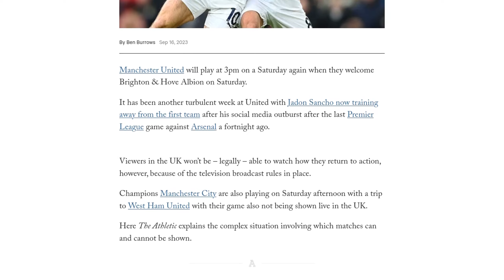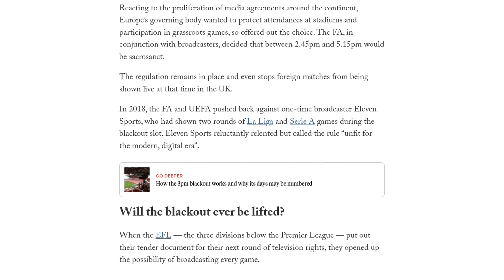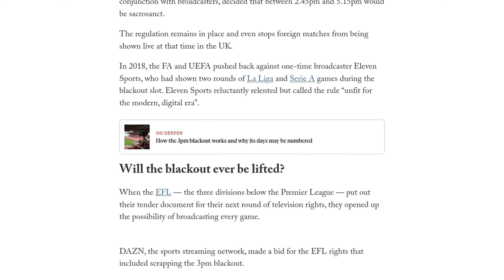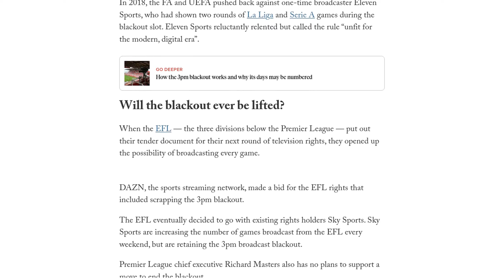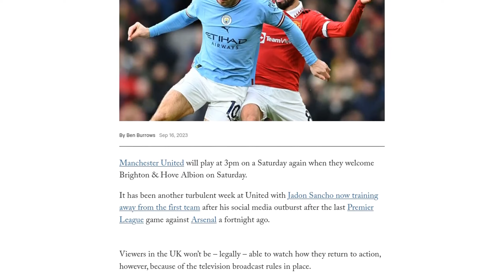Why Manchester United and Man City aren’t on TV in the UK this weekend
Manchester United and Manchester City's Premier League matches against Brighton & Hove Albion and West Ham United, respectively, will not be televised in the UK due to the country's football blackout rule. The rule, which has been in place since 1987, prohibits live football matches from being shown on television between 2:45 pm and 5:15 pm BST on Saturdays. The blackout is intended to protect attendances at stadiums and promote participation in grassroots football. The matches will still be broadcast in other countries, including the United States. Despite calls to lift the blackout, Premier League chief executive Richard Masters has stated that there are no plans to change the rule in the near future. Other matches being shown on television in the UK this weekend include Wolverhampton Wanderers vs. Liverpool, Newcastle United vs. Brentford, Bournemouth vs. Chelsea, Arsenal vs. Everton, and Nottingham Forest vs. Burnley.